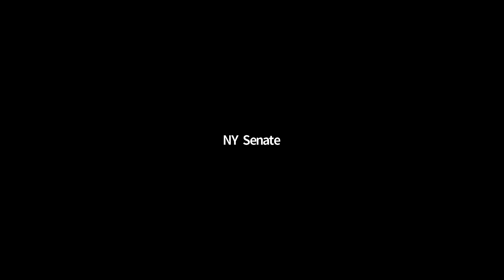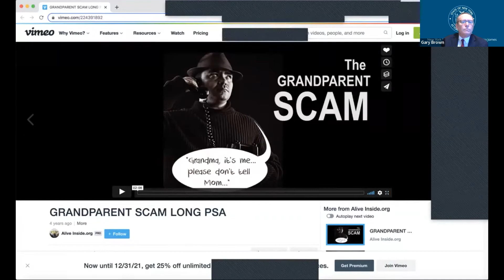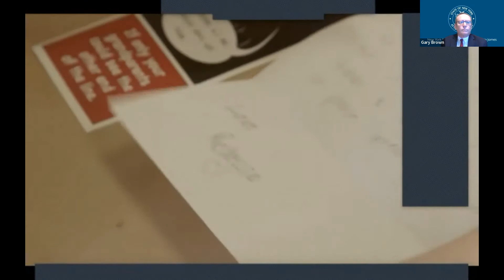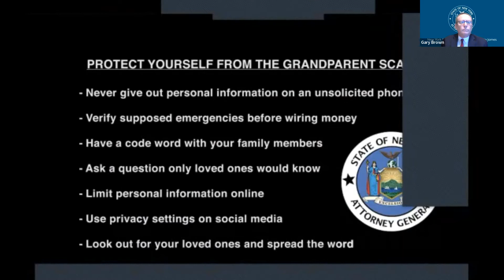Tis the Season to Beware of Scams: Protect Yourself Against the Most Common Phone and Internet Scams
A Virtual Town Hall recorded on Wednesday, December 15th, 2021, with State Senator Liz Krueger and Gary Brown, the Statewide Elder Abuse Coordinator at the New York State the Attorney General’s office.